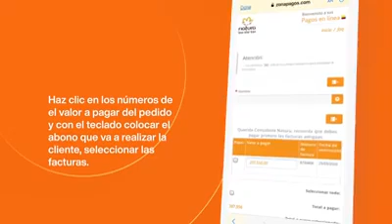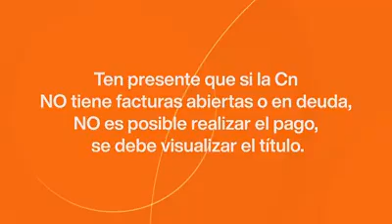Natura Online ¿SABES CÓMO PUEDEN PAGAR TUS CLIENTES FINALES